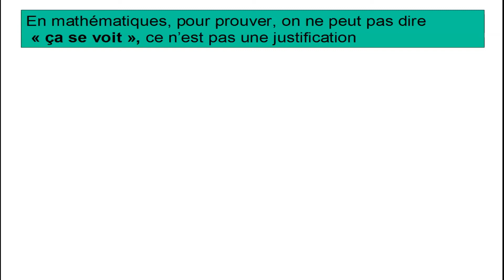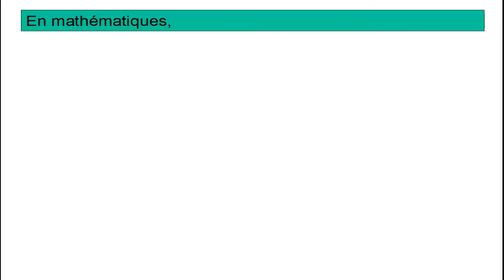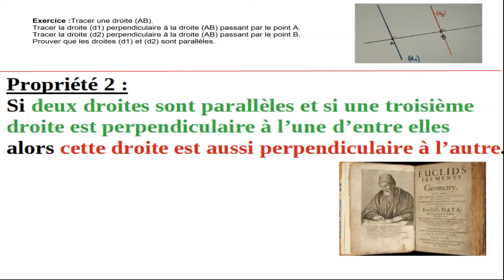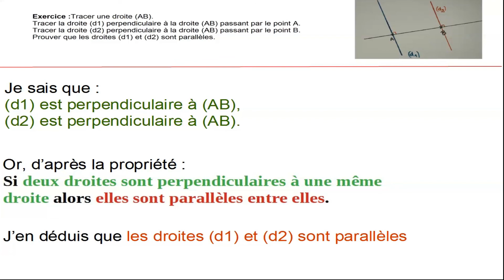Démontrer, justifier, prouver en sixième, comment utiliser les propriétés (axiomes) d'Euclide.